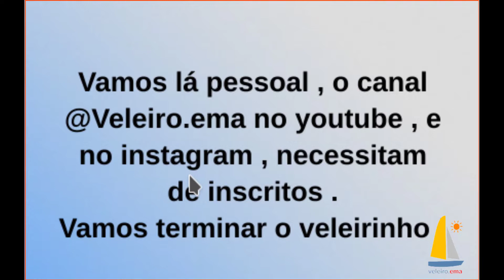129 - Tecido na caixa da bolina 1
*NOVO*

Ola pessoal; Pois é isso , um Veleiro feito em um apartamento  :)
Mas Como pode ?  é simples , no projeto notei que várias peças ,
poderiam ser construídas em um pequeno espaço , todas estão sendo
construídas dentro de um quarto, agora,  depois da maioria já feitas ,
já são dois anos, vou montar o berço , que é a estrutura em madeira
para receber as cavernas e construir o casco , mas essa estrutura não
cabe dentro de um apartamento, o berço será montado em um terreno
de um primo , após o casco está pronto vou pegar todas as peças menores ,
contruídas no apartamento, unir tudo.